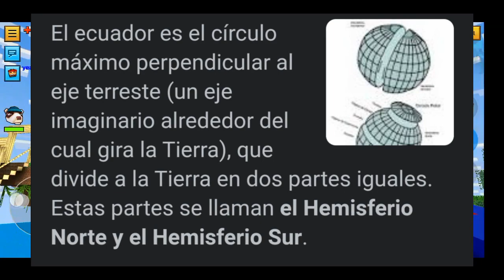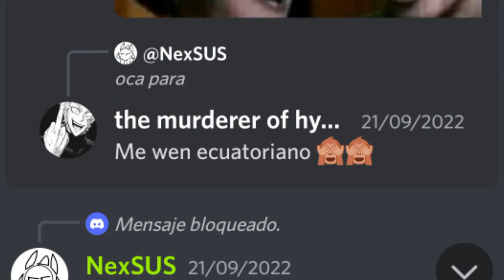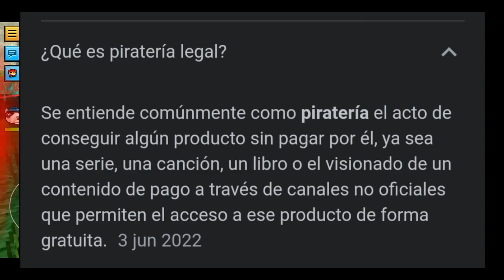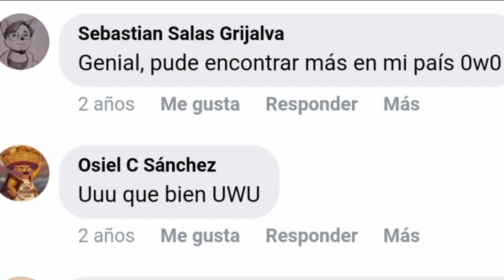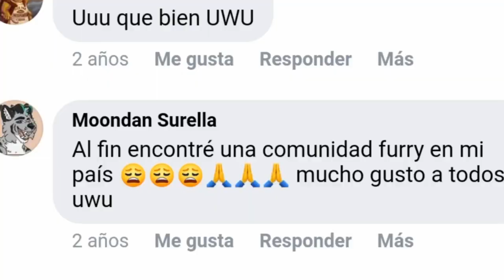ICEBERG de ECUADOR: un país con misterios desconocidos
Contexto sobre el nivel 2.

tags(ignorar)